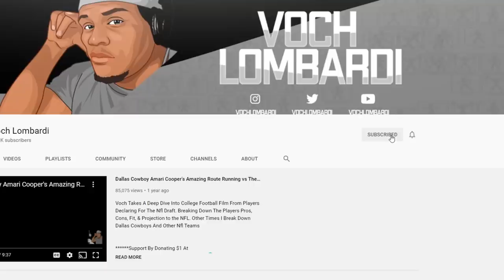Micah Parsons (Penn St.) All-22 Film Session || 2021 NFL Draft